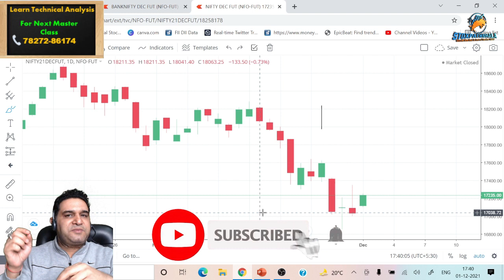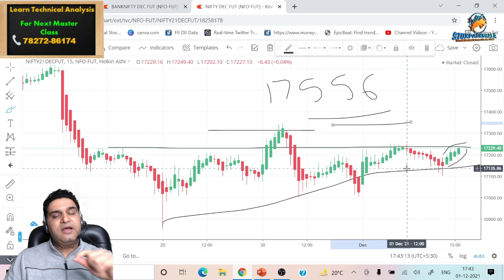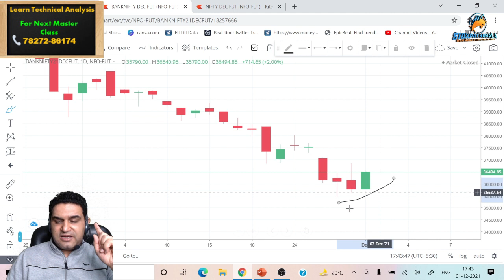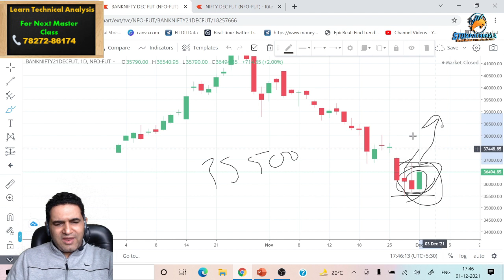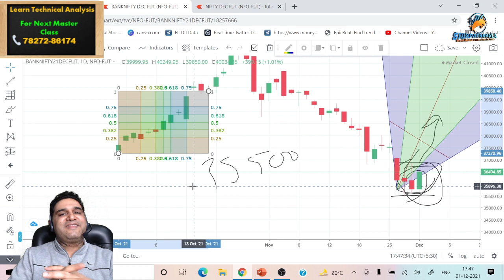We Earned 200 Points again in Nifty today | 17030 to 17250 | Nifty & Bank Nifty levels for 2nd Dec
About  Me:-